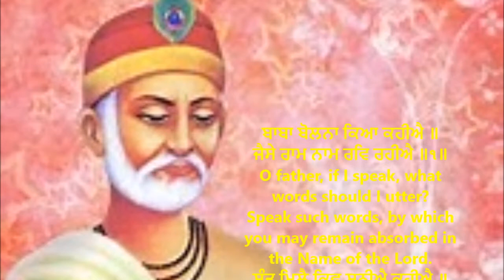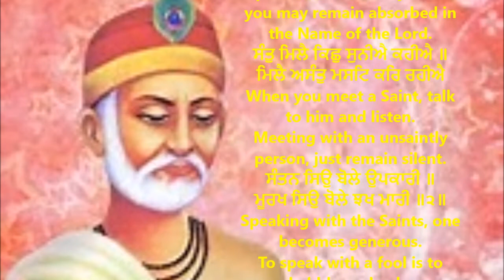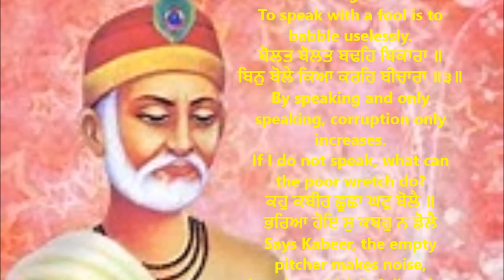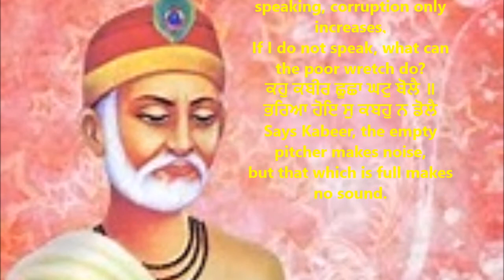Baba Bolna Kiya Kahiye II ਬਾਬਾ ਬੋਲਨਾ ਕਿਆ ਕਹੀਐ ॥ Kabir Gurbani I Granth Sahib Ang 870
ਬਾਬਾ ਬੋਲਨਾ ਕਿਆ ਕਹੀਐ ॥
ਜੈਸੇ ਰਾਮ ਨਾਮ ਰਵਿ ਰਹੀਐ ॥੧॥
O father, if I speak, what words should I utter?
Speak such words, by which you may remain absorbed in the Name of the Lord.
ਸੰਤੁ ਮਿਲੈ ਕਿਛੁ ਸੁਨੀਐ ਕਹੀਐ ॥
ਮਿਲੈ ਅਸੰਤੁ ਮਸਟਿ ਕਰਿ ਰਹੀਐ
When you meet a Saint, talk to him and listen.
Meeting with an unsaintly person, just remain silent.
ਸੰਤਨ ਸਿਉ ਬੋਲੇ ਉਪਕਾਰੀ ॥
ਮੂਰਖ ਸਿਉ ਬੋਲੇ ਝਖ ਮਾਰੀ ॥੨॥
Speaking with the Saints, one becomes generous.
To speak with a fool is to babble uselessly.
ਬੋਲਤ ਬੋਲਤ ਬਢਹਿ ਬਿਕਾਰਾ ॥
ਬਿਨੁ ਬੋਲੇ ਕਿਆ ਕਰਹਿ ਬੀਚਾਰਾ ॥੩॥
By speaking and only speaking, corruption only increases.
If I do not speak, what can the poor wretch do?
ਕਹੁ ਕਬੀਰ ਛੂਛਾ ਘਟੁ ਬੋਲੈ ॥
ਭਰਿਆ ਹੋਇ ਸੁ ਕਬਹੁ ਨ ਡੋਲੈ
Says Kabeer, the empty pitcher makes noise,
but that which is full makes no sound.